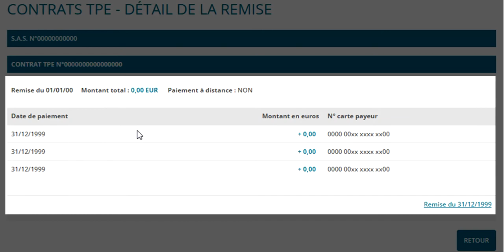Comment accéder à mes remises TPE ?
Découvrez comment accéder à vos remises TPE sur le site Crédit Agricole